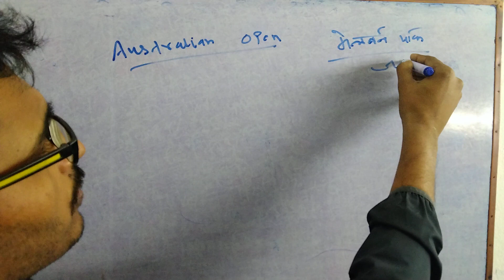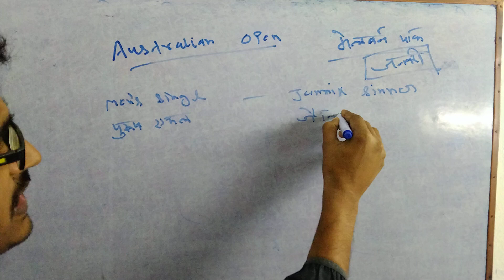ऑस्ट्रेलिया ओपन 2024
ऑस्ट्रेलियन ओपन 2024